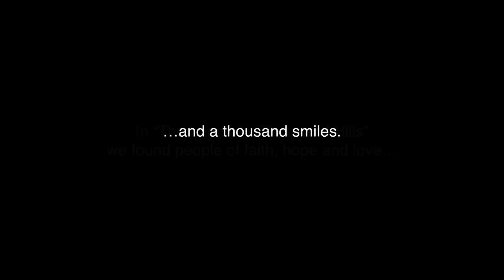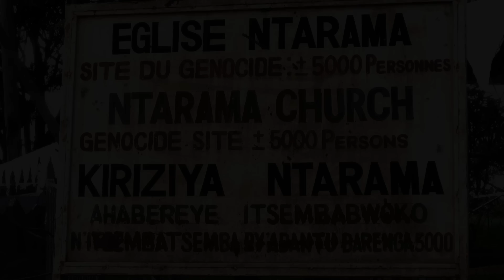"Rwanda" (Official Music Video) by Grant Norsworthy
Song Title: "Rwanda"
Artist: Grant Norsworthy

Administered by Fun Attic Music, Nashville, TN

Contributing Musicians:
- Grant Norsworthy (lead and backing vocals, acoustic guitar, keyboards, bass guitar, percussion)
- Jason Ahlbrandt (electric guitar, backing vocals)
- Kristee Mays (backing vocals)
- Anthony Porcheddu (drums, percussion)
- Darrell Lehman (recording engineer, mix and master)

Video Produced, Directed and Edited by Grant & Brooke Norsworthy

Contributing Photographers:
- Brooke Norsworthy
- Jeff Shinabarger
- Brad Lomenick
- Jon Allen

Special thanks to Compassion International (USA), Compassion Rwanda and our precious Compassion sponsor children Kirabo, Rafiki and Sandrine.